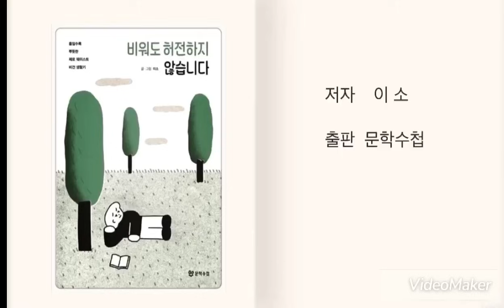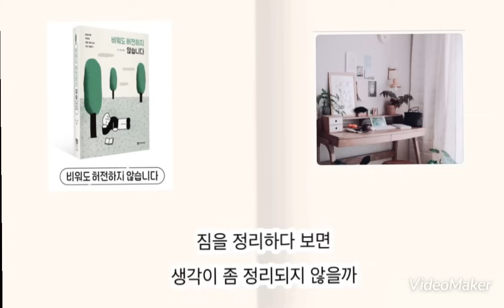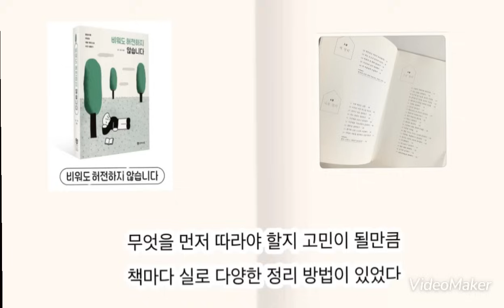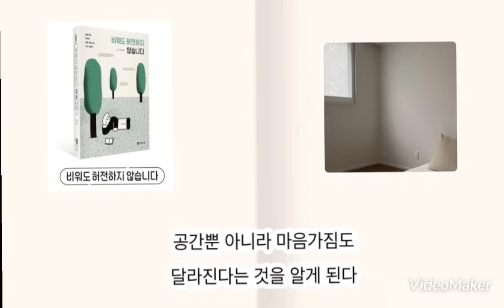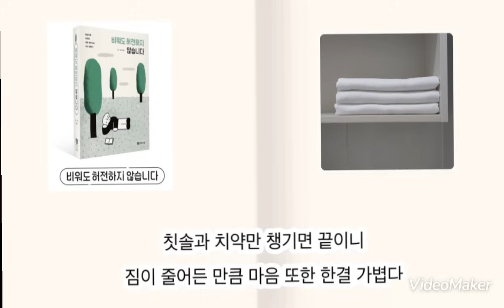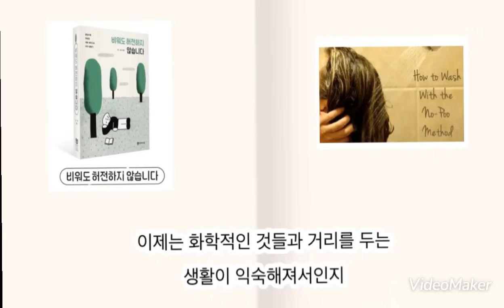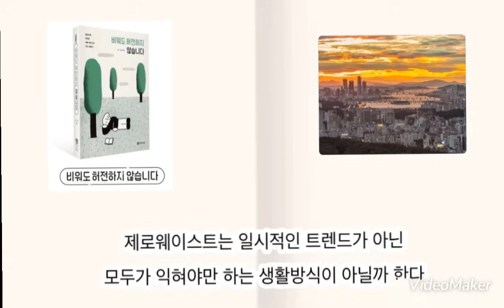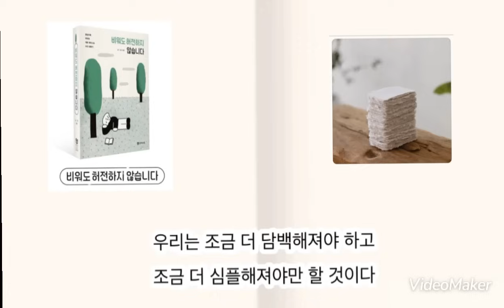“비워도 허전하지 않습니다” 줄일 수록 뿌듯한 미니멀라이프, 미니멀리즘 심플라이프 미니멀리스트 제로웨이스트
[ 비워도 허전하지 않습니다 ]

저자  이소

출판  문학수첩

▫️  생활의 무게

▫️  글로 배운 정리

▫️  비움의 생활

▫️  중고 장터

▫️  여백이 있는 공간, 그 아름다움

▫️  여행의 이유

▫️  향이 없는 화장실

▫️ 노푸 ‘No Shampoo’

▫️  제로 웨이스트

▫️  꿈꾸는 무해한 삶

▫️  과잉의 시대, 우리는 좀 더 단순해져야 한다

  [ 음원 출처 ]

Track   “Starlight”